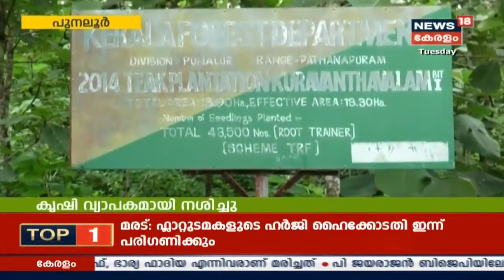നാട്ടുവർത്തമാനം| Naattu Varthamaanam - Latest Local News | 24th September 2019